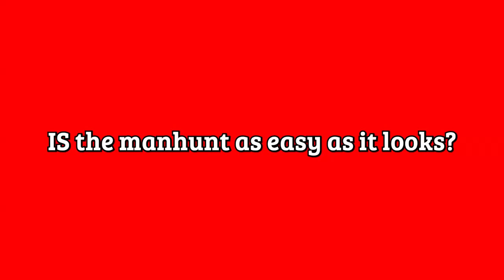Is Dream's Manhunt easy?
If you're feeling extra generous :D

​- hfx community